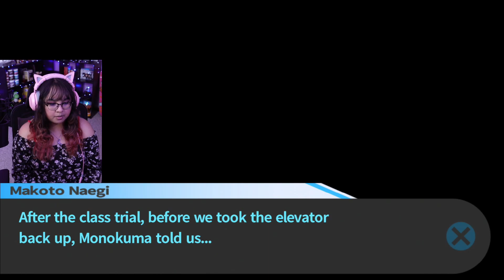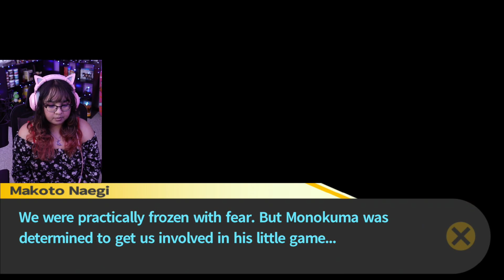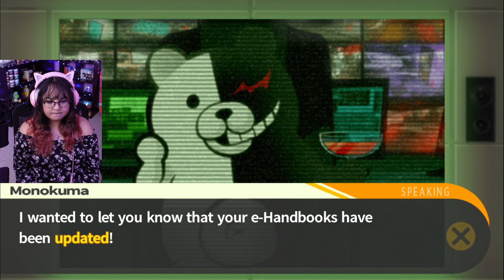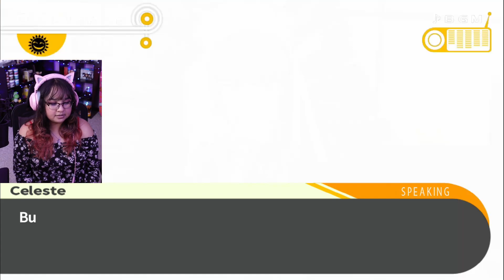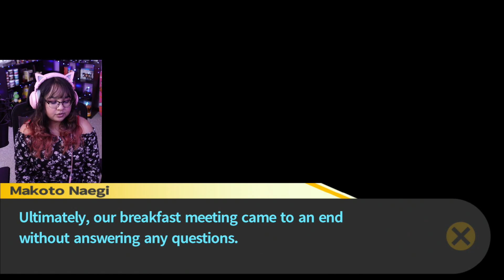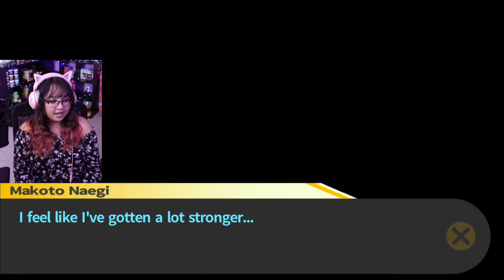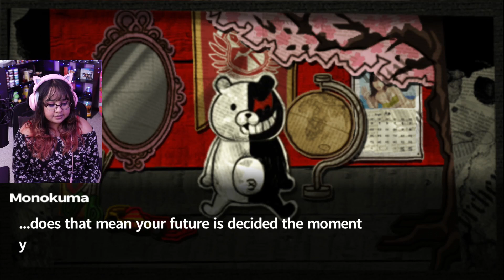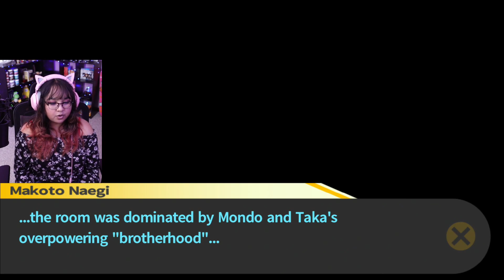BOOYAKA BOOYAKA Is Scaring Me | Danganronpa: Trigger Happy Havoc Part 6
In part 6 of Spike Chunsoft's Danganronpa: Trigger Happy Havoc: Chapter 2, Makoto and the others must deal with the after math of losing 3 classmates. As they try to "live" normal lives, someone decides they've had enough.

0:00 Intro
0:47 Gameplay
1:13:27 Outro

🎮YouTube Members🎮
William Ford • Claudia A • Lunar Ralphs • Momo • Susan Alford • xxhabnerojoexx • Lisa Corson • Giacomo Delfin • N7 x Phoenix • OctopusKing1 • merTYol • DeerCupid •